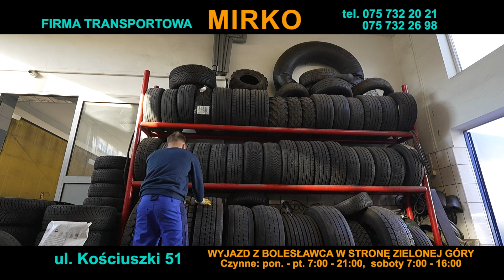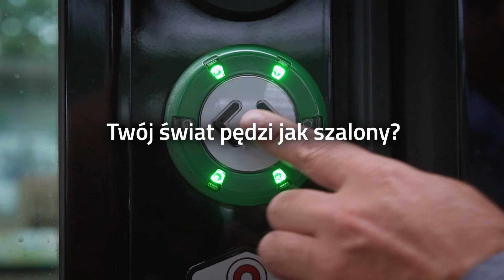Wydarzenia 9 września 2024